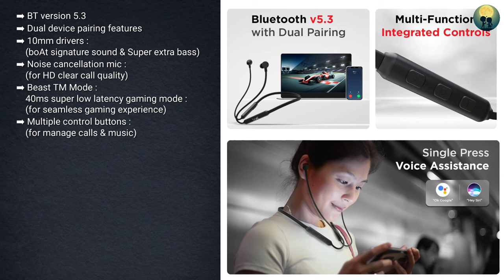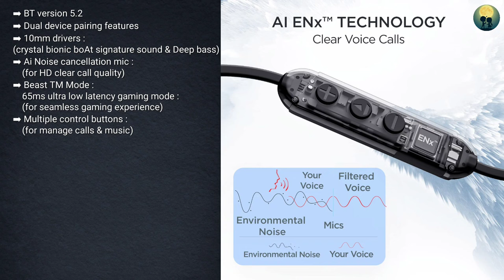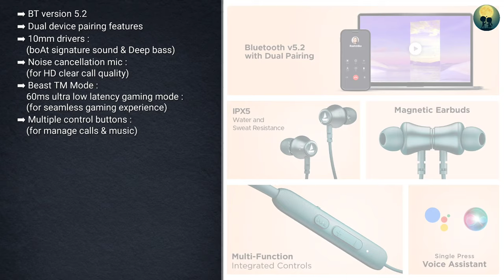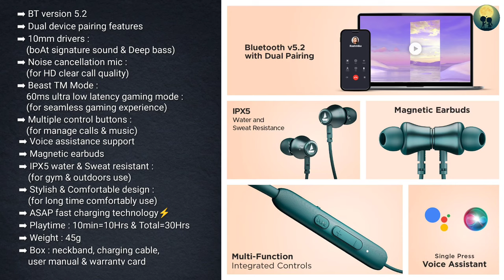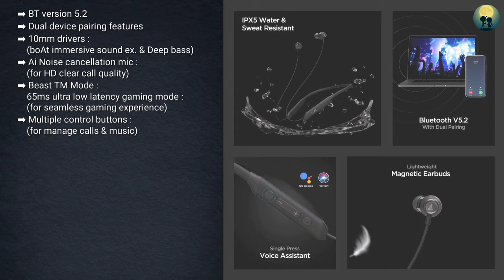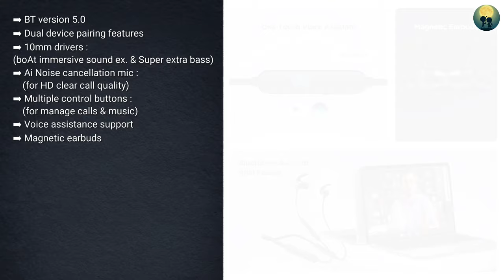Top 5 Best boAt Rockerz Neckbands In 2024 ⚡ Best boAt Earphones ⚡ Best boAt Rockerz Neckband ⚡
About this video : - Dosto Aaj Ki Is Video Me Maine Apko Top 5 Latest BoAt Neckband (boAt Rockerz 255 pro plus, 103 pro, 205 pro, 245 v2 pro, Trinity) ke bare me btaya hai. Ummeed Hai Ye Video Apko Bahut hi Jyada Pasand Aayegi.
Product link niche diya hua hai ek baar is boAt Rockerz Neckband ko Jarur Dekhe❤

✅ Buy links 👇👇

5 - boAt Rockerz 103 pro 👇

4 - boAt Rockerz Trinity 👇

3 - boAt Rockerz 245 V2 pro👇

2 - boAt Rockerz 205 pro 👇

1 - boAt Rockerz 255 pro plus 👇

❤‍🔥2nd Channel :- @UniqueTechScene

✅ Previous Videos :-